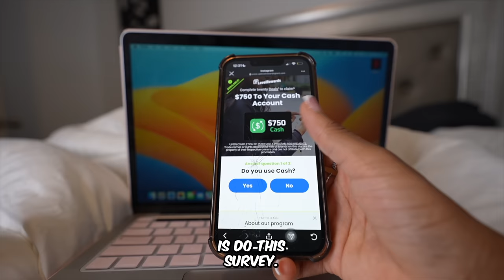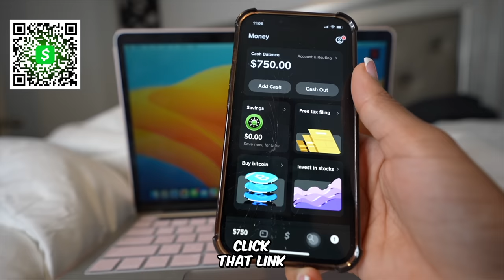PLANNING TO GO ON A 3 MAN IN FRONT OF TERRELL & TYSON TO GET THEIR REACTION ! *GONE EXTREMELY WRONG*